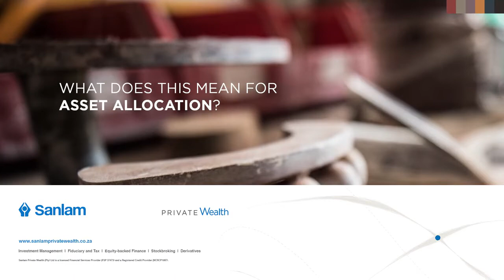Sanlam Private Wealth I How does the current stock market rebound compare to others in history